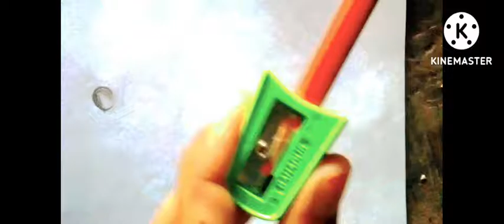unique technique of making fairy pics, or painting